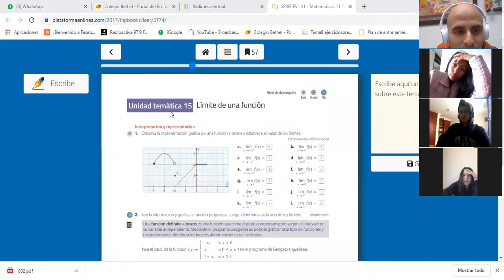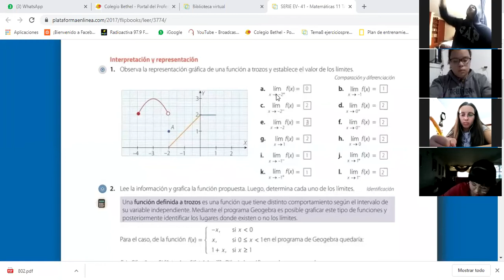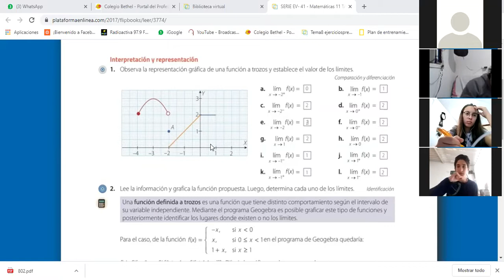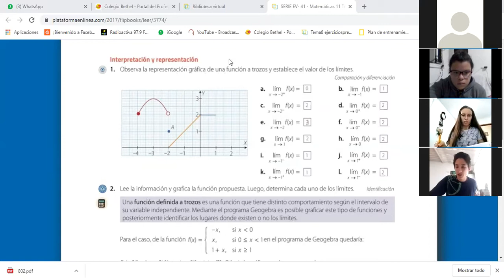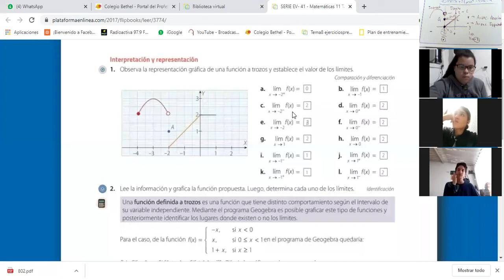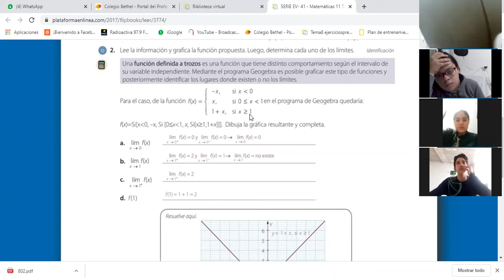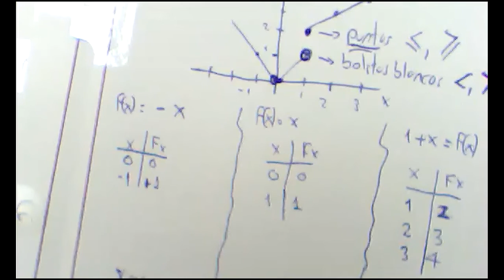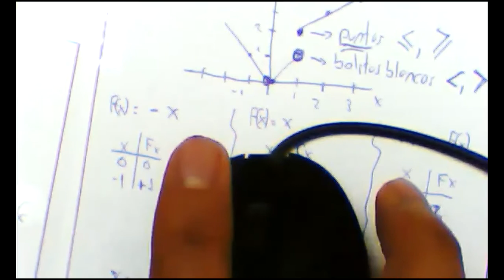ONCE CALCULO 7 MAYO 2020, TALLER DE FUNCIONES - ONCE